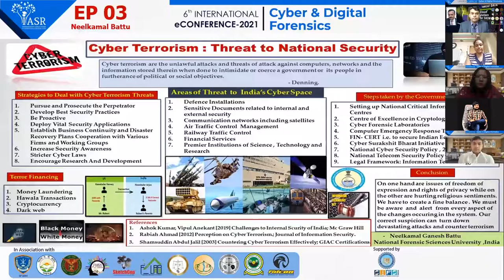Cyber Terrorism: A Threat to National Security: ePoster3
Cyber-attacks, network security and information pose complex problems that reach into new
areas for national security and public policy. This paper looks at one set of issues – those related
to cyber-terrorism and cyber-attacks on critical infrastructure and their implications for national
security. Cyber-terrorism is “the use of computer network tools to shut down critical national
infrastructures (such as energy, transportation, government operations) or to coerce or
intimidate a government or civilian population.” by Neelkamal Ganesh Battu.